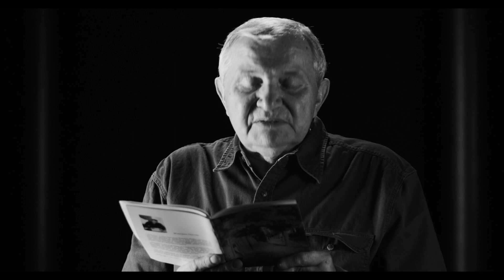KIEDY WRACAM MYSLAMI I WHEN I THINK BACK I Feature Film Full HD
Kiedy Wracam Myślami captures intimate conversations with Winicjusz Gurecki reflecting on family and immigration along with social responsinity and political activism.  Recalling the actions during Solidarność - the self governing trade union founded in 1980 at the Lenin Shipyard in Gdańsk, Poland, Winicjusz reflects on the turbulent times that like for so many, would ultimately uproot him and his family and force them to start a new life abroad.  Featuring poetry readings from Smuji Cienia and Moje ulice.

2015  I  Documentary  I  72min  I  Imaginarium Studio
Directed by: Piotr Skowronski
Produced by: Milosz Skowronski, Piotr Skowronski
Cast: Winicjusz Gurecki